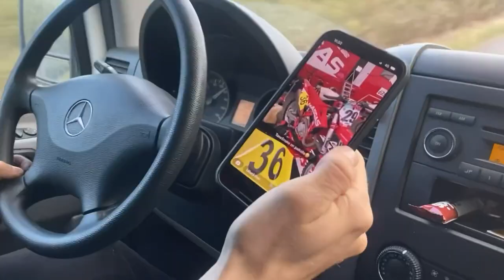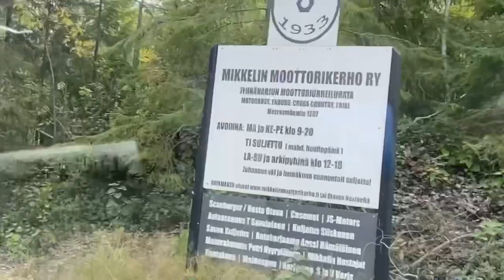VLOG | Suomen number 1 motocrossrata-LIPAT!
Kun kaikki ei mee ihan putkeen. Treenipäivä Mikkelin motocrossradalle Jyhnäharjuun poikain kans, mutta tilanteita riittää. Videolla Renen lipat Hussella.

Rene Rannikko
Miika Pantsar
Ragner Trepp
Mikkelin moottorikerho
Mikkelin motocrossrata Jyhnäharju